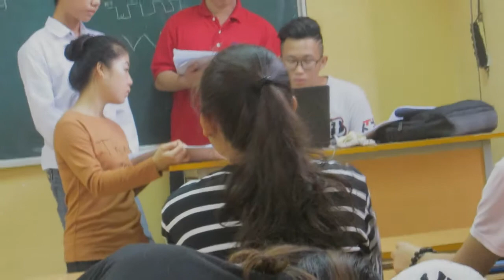[Audio] Thời sinh viên ấy | Khắc Phú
Thời sinh viên ấy
Sáng tác (Composer) : Khắc Phú - Xuân Diệu
Thể hiện (vocal) : Khắc Phú
Phối nhạc (Produse): Khắc Phú